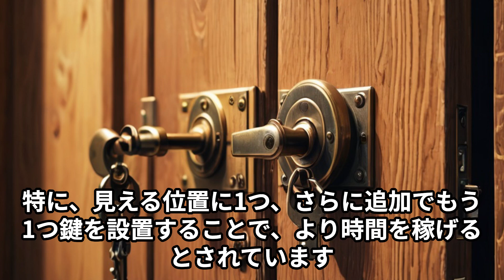「自宅を守る最強の防衛策とは？過剰防衛の境界線に挑む家族愛」 「闇バイトの脅威に備えろ！住宅侵入事件から学ぶ即効防犯テクニック」